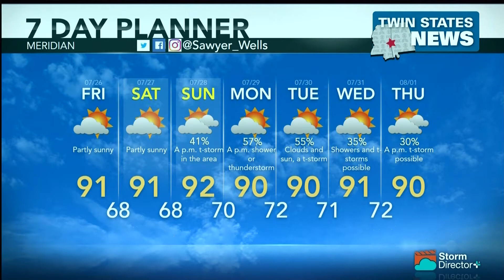Weather July 25, 2019